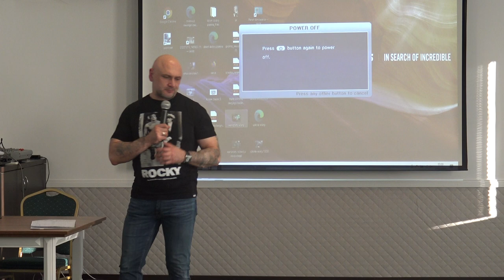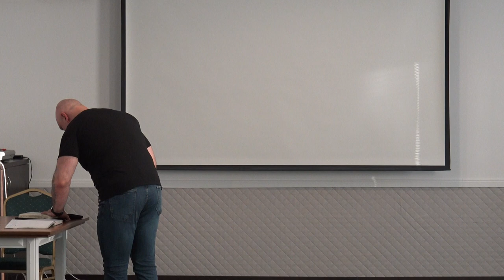K.CH.P.E.DOTYK NIEBA"SUKCES"(Warsztaty rozwoju osobistego c.2,Starachowice 27.2.21)Ceroński